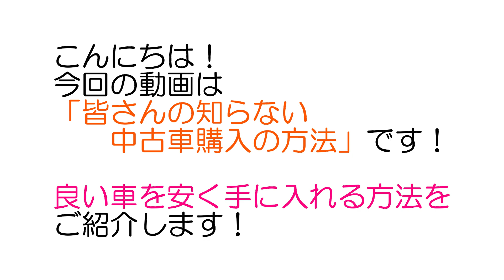【マル秘】良い中古車を安く購入する裏技の紹介！これを知ってるだけで大きな差が！！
今回の動画は【マル秘】良い中古車を安く購入する裏技の紹介！です！

僕がフリードを購入した方法のご紹介です！
こんな買い方があったとは！？と驚く方も居るのでは？？

でもほんとオススメの購入方法です！
これを知ってるだけで大きな差が出る事間違いないし！！
これから中古者購入をお考えの方は是非ご検討あれ！

2020年7月よりチャンネルスタートし、週１本の動画アップを目標に頑張っています！

是非動画の感想や企画依頼がありましたらコメントお願いします！